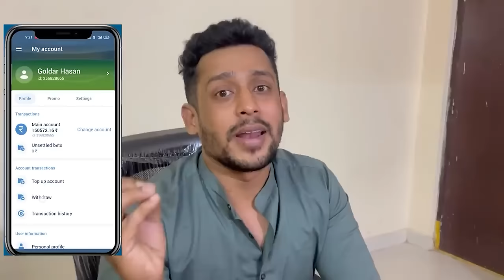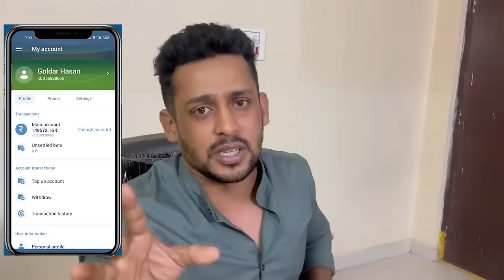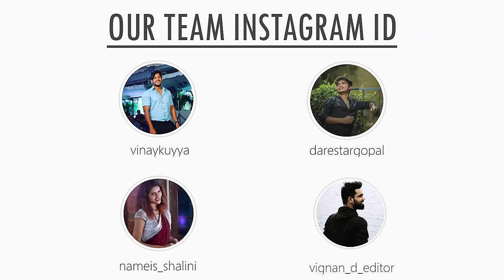(Part5)రేప్ Scam అమ్మాయి Gopal తో LipLock | Search Operation Dare| Vinay Kuyya01